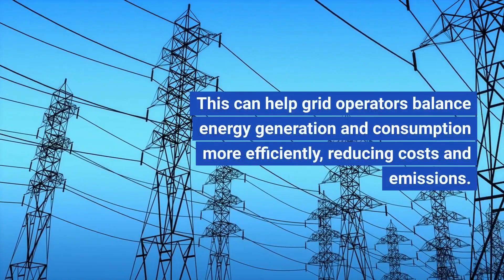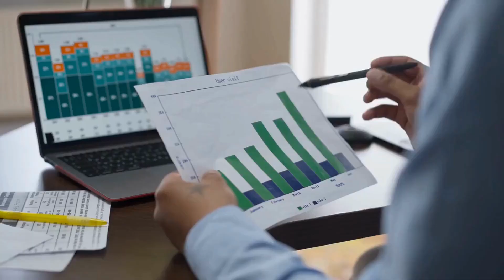Tuyển tập Bolero nghe mãi không chán